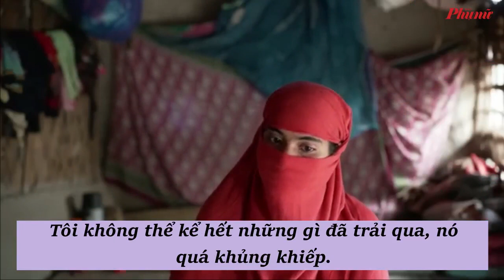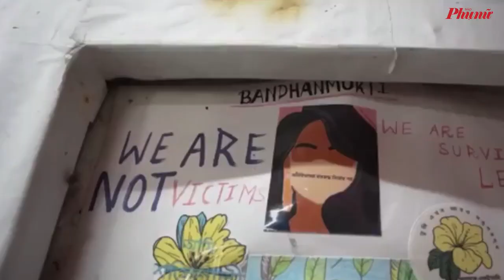Cuộc chiến chống lại nạn buôn bán t.r.ẻ e.m và phụ nữ tại Ấn Độ | Báo Phụ Nữ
Tại Sundarbans (Ấn Độ), rất nhiều phụ nữ và trẻ em trở thành nạn nhân của các nhóm buôn bán người trái phép.